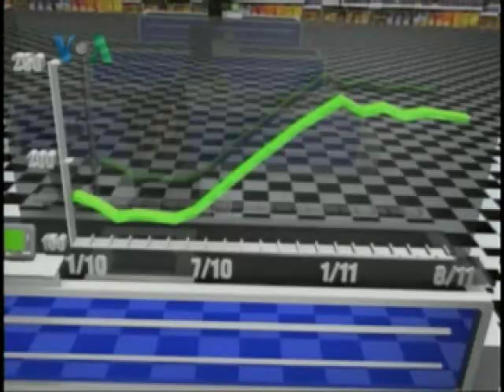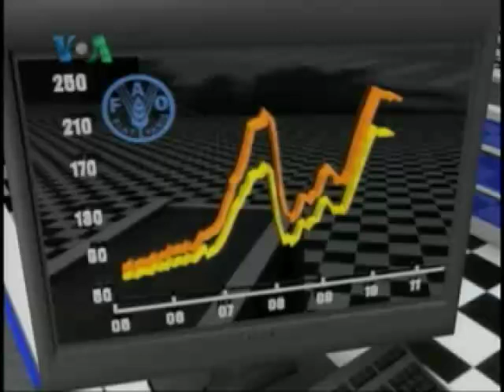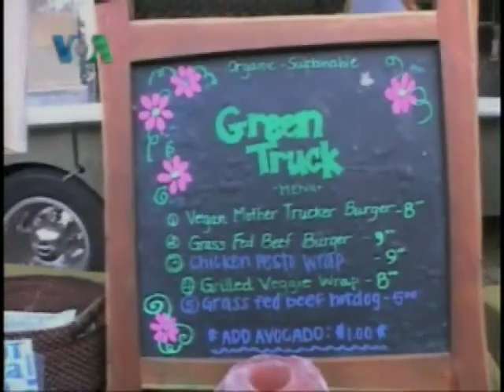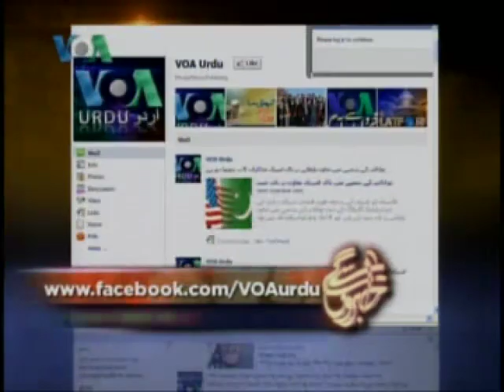Khabron Se Age 3 (Sep 14,11)